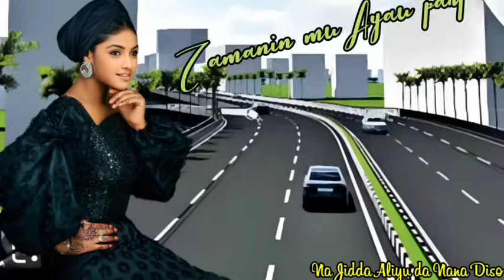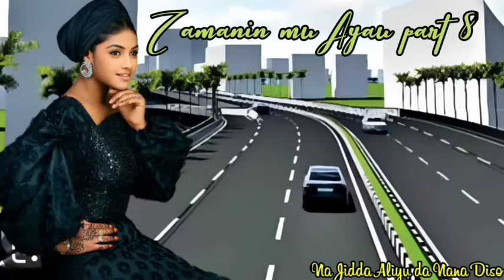Zamaninmu a yau part 8